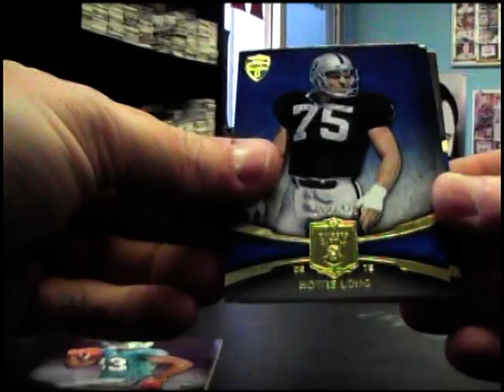Doug's 2011 Supreme Football Box Break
Thanks a lot Doug. Chris J.